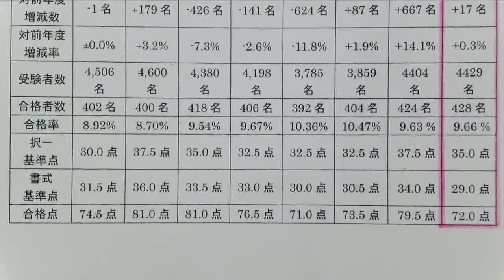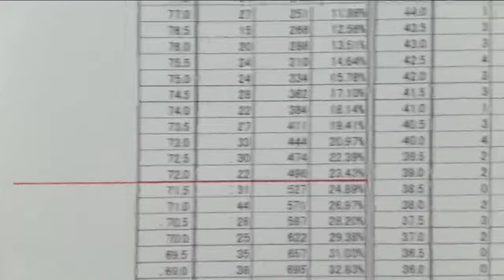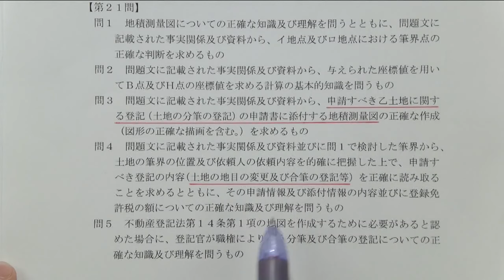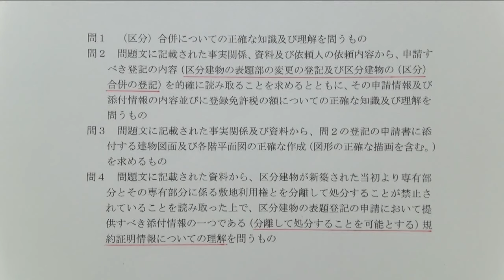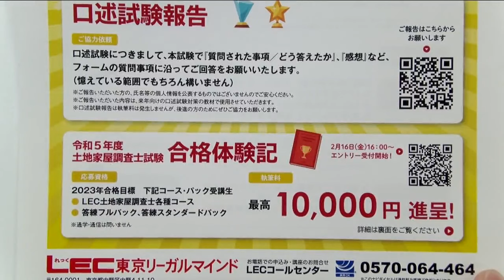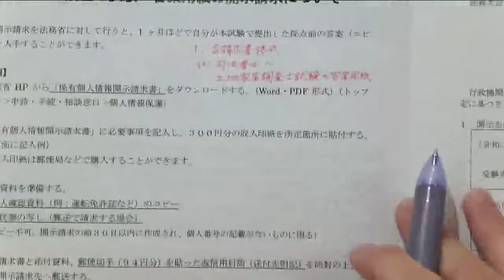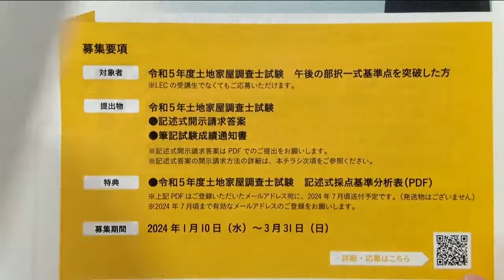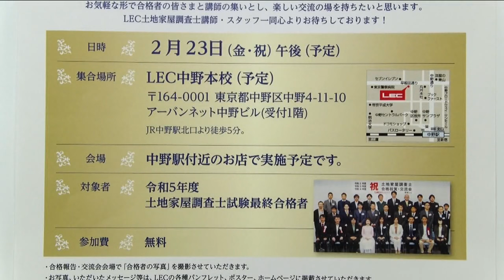木村講師・松本講師の対談ガイダンス～令和５年土地家屋調査士試験 筆記試験合格発表を受けて～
【受験生必見！】LEC土地家屋調査士　人気講師による特別対談！

本年度の筆記試験合格発表を受け、調査士講座を担当されている木村講師、松本講師に、
対談形式で今回も存分に語っていただきました！

‹登壇講師›
■木村 真弓LEC専任講師
担当：インプット完成講座、申請書マスター講座、直前ファイナル答練（池袋本校）　等

■松本 智宏LEC専任講師
担当：スーパー特訓講座、はじめての六法、直前ファイナル答練（水道橋本校）　等

LEC土地家屋調査士では、受験生の皆様を応援する
様々な企画・イベントをご用意しています。

■記述式 開示請求答案募集中！

■土地家屋調査士試験 合格体験記大募集！！